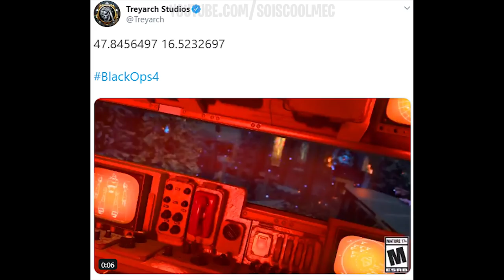BO4 : NOUVEAU TEASER DLC 3 ALPHA OMÉGA, + D'AUTRE INFORMATION OFFICIEL PUBLIÉ PAR TREYARCH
▬▬▬▬▬▬▬ • BIENVENUE 😍 • ▬▬▬▬▬▬▬

👉Contact professionnel !

▬▬▬▬▬▬▬ • PARTENAIRES 💪 • ▬▬▬▬▬▬▬
👉Citizen Prod

"SOISCOOLMEC"
"STRIKESOISCOOL"

👥Facebook "SoiscoolMec YTB"
👻Snapchat "soiscoolmec"

▬▬▬▬▬▬▬ • TOP DON 💰 • ▬▬▬▬▬▬▬
187 COD CreV al-pha-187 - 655€
Loic Hemon - 464€
Joohny34 - 379€
Dropdead_boy - 288€
Audrey Marley - 233.5€
Donovan - 207€
AmneesiaaKush - 174€
BlackFires - 159.5€
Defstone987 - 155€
Tibo's - 100€
Allan - 90€
Stéphane - 80€
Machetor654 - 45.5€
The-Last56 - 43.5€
Ambre Bourdarie - 41€
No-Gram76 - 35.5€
Olivier - 30€
LeGameurDu59 - 25€
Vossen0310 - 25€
dg_smads - 23€
Zartekgamer - 21.5€
SkYzZo - 20€
Akim - 20€
ray-p-8 - 20€
RimkusRsl - 20€